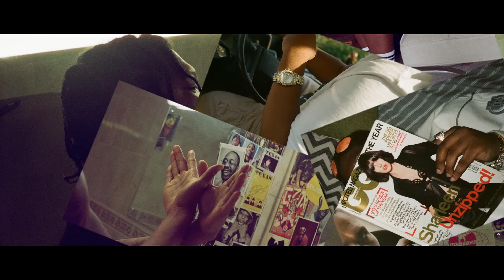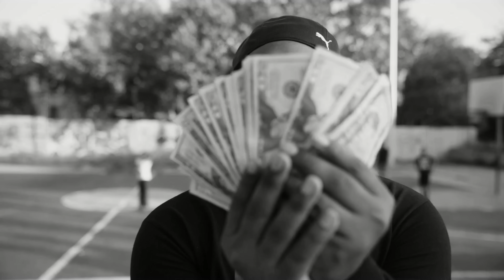Still The Same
Still The Same by M.E.S. Trap